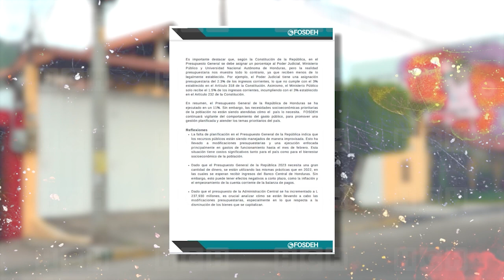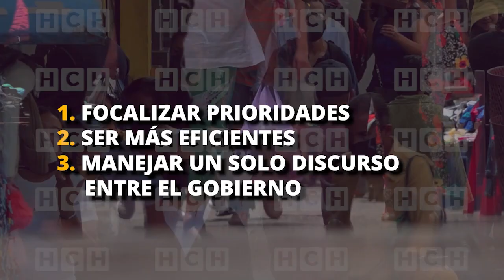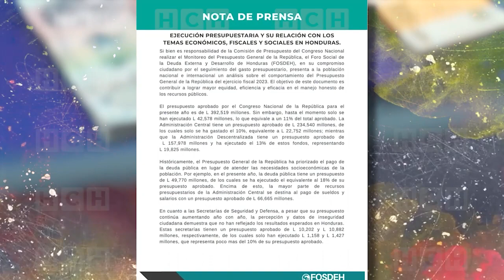Baja ejecución presupuestaria en Honduras preocupa a economistas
El informe del Foro Social de la Deuda Externa y Desarrollo de Honduras (Fosdeh) sobre ejecución presupuestaria revela que, La ejecución presupuestaria de la Administración Pública se ha comportado de la siguiente manera: Con un presupuesto aprobado de L 392,519 millones, hasta el momento se han ejecutado L 42,578 millones, lo que equivale a un 11% del total aprobado por el Congreso Nacional de la República.